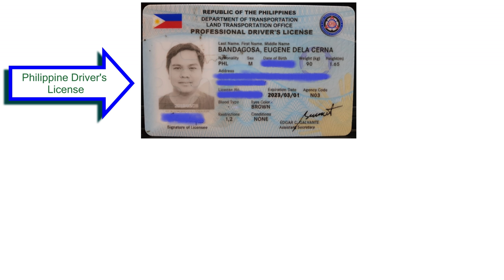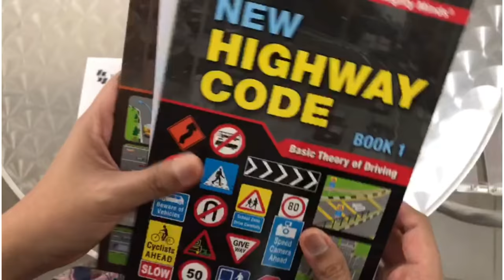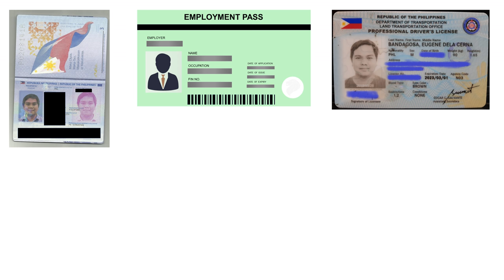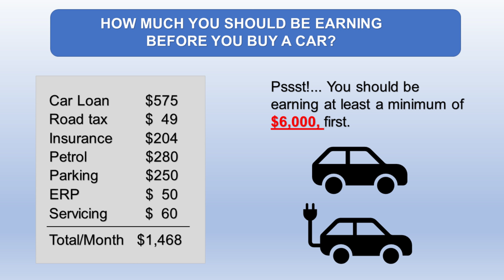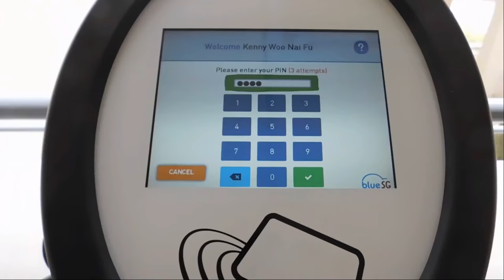Philippine driver's license to Singapore driver's license conversion [4K] - Pinoy Samaritan TV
How to get a driver's license in Singapore.. How to convert Philippine driver's license to Singapore driver's license.. Pinoy Samaritan TV PinoySamaritanTV